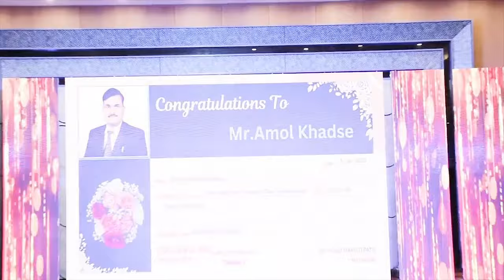From Humble Beginnings to Ens Star's Hero: Amol Sir's INSANELY INSPIRING Speech | MUST WATCH!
This is NOT your average anniversary speech!  Amol Sir shares his INSANELY INSPIRING success story at Ens Star's 5th Anniversary, leaving everyone MOTIVATED and INSPIRED!   Learn the secrets behind Ens Star's growth and how Amol Sir turned it into a THRIVING business.  This is a MUST-WATCH for any entrepreneur or anyone looking for a dose of inspiration!

Ens Star
5th Anniversary
Viral Speech
Success Story
Motivation
Inspiration
Business Growth
Entrepreneur
Leadership